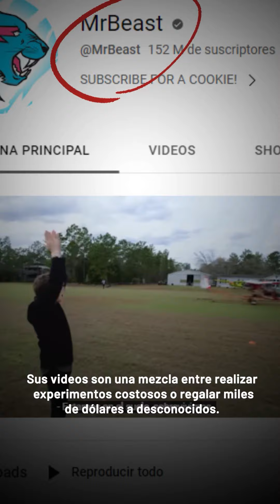Enorme sorteo de Mr Beast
Mr Beast, un exitoso youtuber estadounidense, hizo público a través de esa foto un sorteo con el que ya muchos sueñan pagar sus deudas… o irse de vacaciones… o simplemente sentirse millonarios por un momentito.